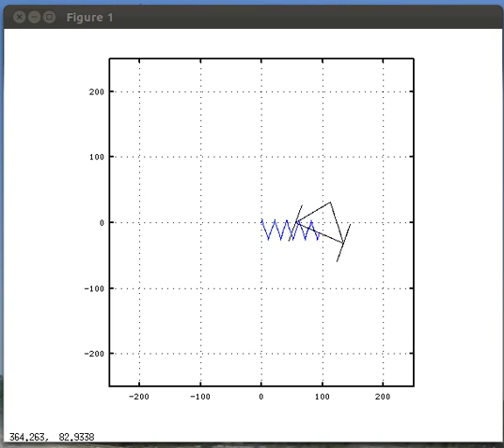Simulation of a limited wheel robot in octave/Matlab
Example of a simulation of a robot with limited wheels in octave, running on a linux machine